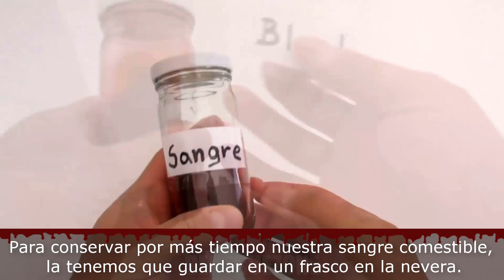SANGRE CASERA COMESTIBLE | Hazlo tu mismo DIY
Sangre casera comestible deliciosa, con miel y chocolate.
Síguenos también en:
dentruezone